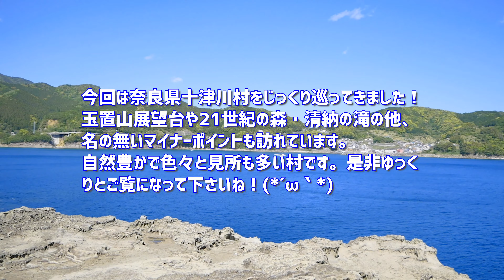【旅ログ】十津川村 のんびりドライブ旅！☆玉置山･21世紀の森･清納の滝 etc.【vlog】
今回は奈良県十津川村をのんびりとドライブしてきました！(^o^
玉置山展望台に21世紀の森・紀伊半島森林植物公園、清納の滝ともう一つマイナー
なポイントも訪れています。
玉置山展望台は綺麗で景色も良くておススメのポイントです！近くにもう一つ展望台
があります(^^
21世紀の森はとても広くて自然がいっぱいの良い公園です。空中の村と言う施設も
あります(*´ω｀*)
清納の滝は滝壺が広くて見た感じも美しいおススメの滝です。
是非みなさんもあわせて訪れてみて下さいね～(^o^

date : 2022/05/04
                      4K or 2.7K-広角 or SuperView or Max SuperView-60fps
                      4K or 2.7K-広角 or SuperView or Max SuperView-60fps
　　　   【OM SYSTEM OM-D E-M1 Mark III】
                      4K-30fps(フレーム補完処理で60fps)
　　   　【SONY Xperia 5】
editor :【TMPGEnc Video Mastering Works 7】【Filmora 9】
　「Auld Lang Syne (Pop Version)」CHIMNEY GIVERS FEAT.ANYA GOLD様　「As Lovely as You」WANDERER'S TROVE様
car : SUBARU EXIGA 2.0GT